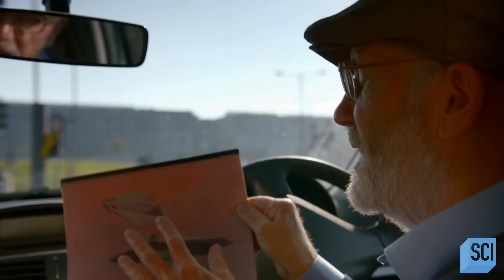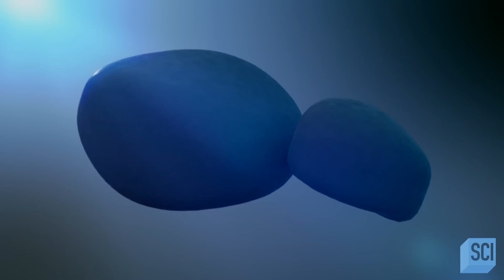A Secret Project to Counter the Force of Gravity | Space’s Deepest Secrets | Science Channel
The story of how a large aerospace company, BAE Systems, began a secret project to counter the force of gravity while NASA simultaneously ran a similar 'Breakthrough Propulsion Physics' program.